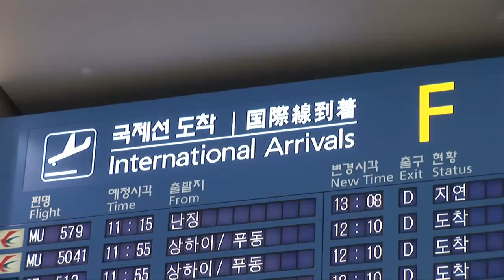Super Junior K.R.Y低調亮相機場 口罩帽子嚴防曝光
Super Junior小分隊K.R.Y已結束日本演唱會經由仁川機場回國。